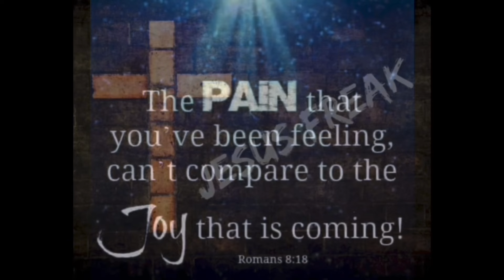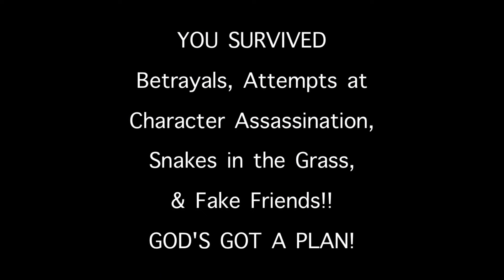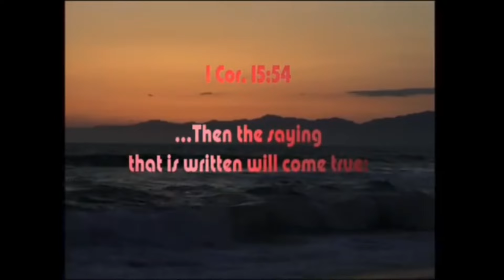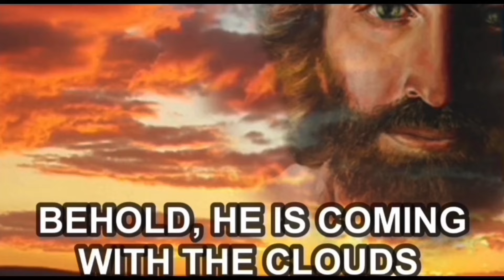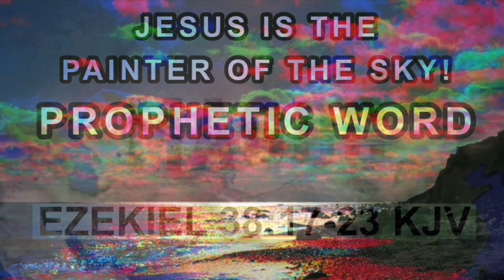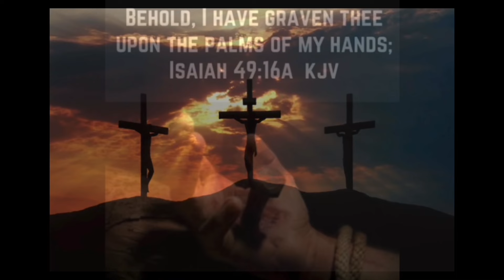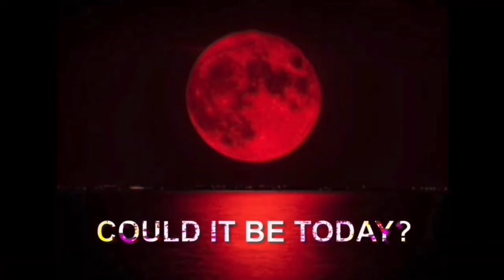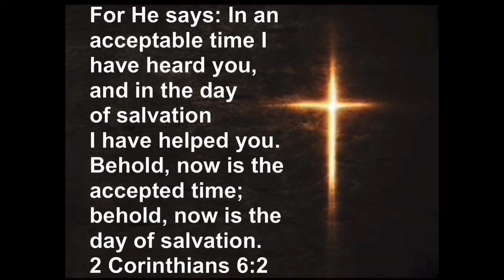HARPAZO: IT IS TIME | WARS & RUMORS OF WAR | WE ARE AT THE END OF THE END OF DAYS | RAPTURE READY!!!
THE GOSPEL:
1 Corinthians 15:1-4 KJV
1. Moreover, brethren, I declare unto you the gospel which I preached unto you, which also ye have received, and wherein ye stand.
2. by which also ye are saved, if ye keep in memory what I preached unto you, unless ye have believed in vain.
3. For I delivered unto you first of all that which I also received, how that Christ died for our sins according to the scriptures.
4. and that he was buried, and that he rose again the third day according to the scriptures:”

Thank you so much for joining with me for this video today. But I want to ask a very important question. Are you saved? If you’re not saved and would like to know Jesus as your Savior, know this,Today is the day for your salvation.

There is no do-it-yourself salvation. No one’s works will ever get you to heaven.

The word of faith says, “Confess with your mouth Jesus is your Lord and believe in your heart that God raised Him from the dead, and you will be saved, according to Romans 10:9.

SALVATION IS AS EASY AS ABC.

If you want to become born again today, then say something like this:

A Prayer for Salvation:

Dear Heavenly Father, You said in Your Word, “If you confess with your mouth, ‘Jesus is Lord,’ and believe in your heart that God raised Him from the dead, YOU WILL BE SAVED”

I believe in my heart that Jesus Christ is the Son of God. I believe He died on the cross for my sins, and He was raised from the dead. I now confess Jesus as my Lord, so I know, Father, according to Your Word, I am now saved! Thank you, Father, for forgiving me, and for giving me the gift of the new birth. In Jesus’ name. Amen.

Old things have passed away and behold, all things have become new.

Pastor Steve Hanes

IN ADDITION TO GIVELIFY, PAYPAL, AND VENMO, WE ALSO HAVE A SUPER THANKS BUTTON, LOCATED UNDER OUR VIDEO, THAT YOU COULD LEAVE A DONATION AS WELL, IF YOU FEEL SO LED TO DO SO.

OR YOU MAY ALSO MAIL CHECKS OR MONEY ORDERS MADE OUT TO HANES MINISTRIES TO OUR MAILING ADDRESS:

IF YOU LIVE IN THE USA AND WOULD LIKE A DONATION RECEIPT FOR YOUR GIVING, I ASK YOU TO PROVIDE EITHER AN EMAIL ADDRESS, IF GIVING ELECTRONICALLY, OR A RETURN ADDRESS IF SENDING A CHECK VIA US MAIL. THANK YOU SO MUCH.

“The Moment”
ABC’s of Salvation
by Robert Miller